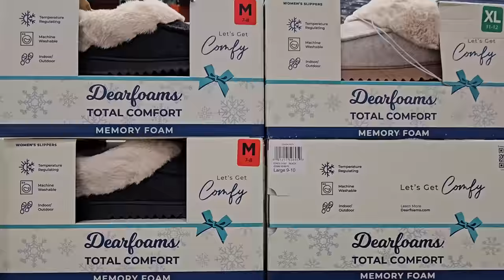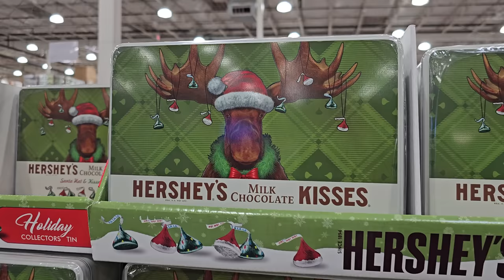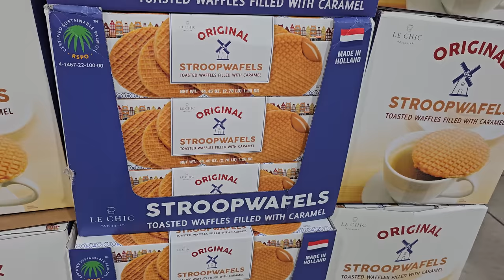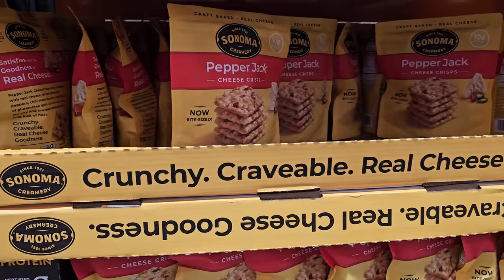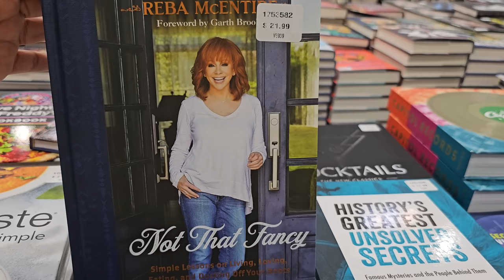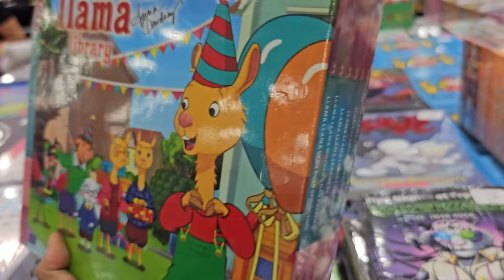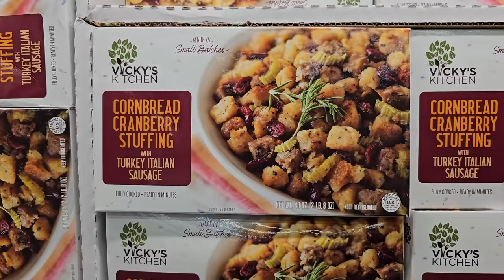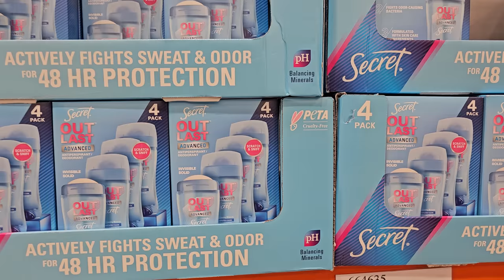COSTCO ! COME SHOP WITH ME ! MORE NOVEMBER DEALS AND FINDS!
THUMBS UP HELP MY VIDEOS REACH A LARGER AUDIENCE. THANK YOU FOR THE CONTINUED SUPPORT.

Come shop with me at COSTCO for the newest October deals!